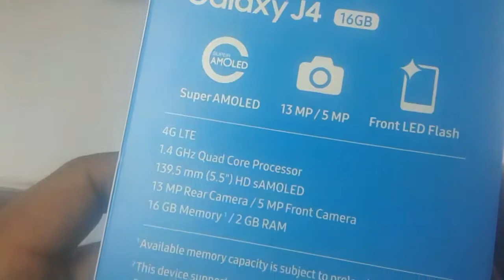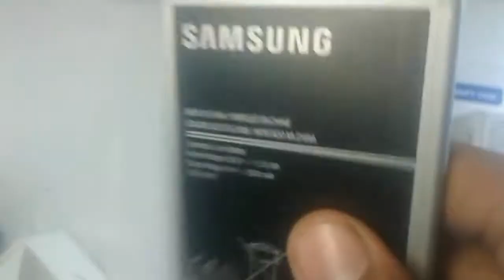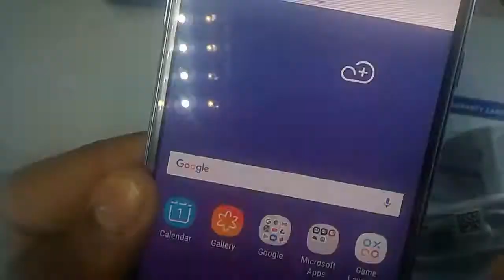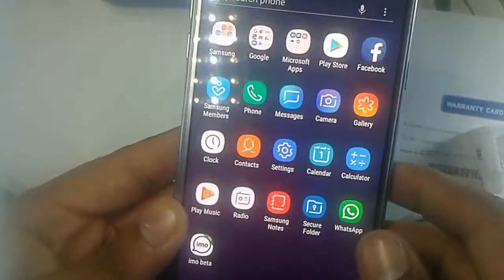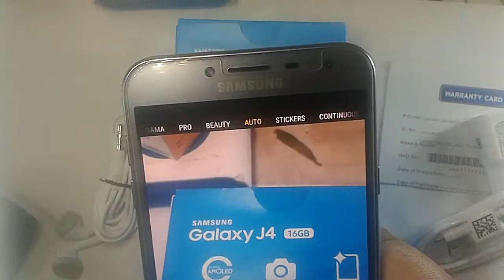J4 Pro Unboxing in Pakistan (2018) Urdu/Hindi - First Time In Pakistan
As per viewers request, I'm uploading this unboxing video, in this video, I showed the specification, features and a bright look of Samsung j4.